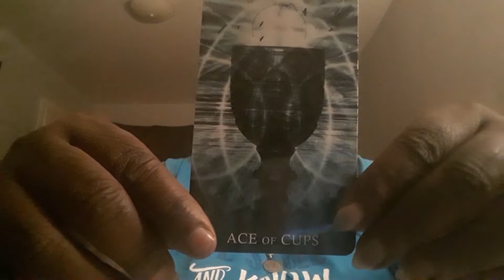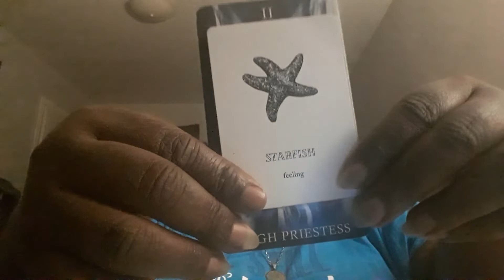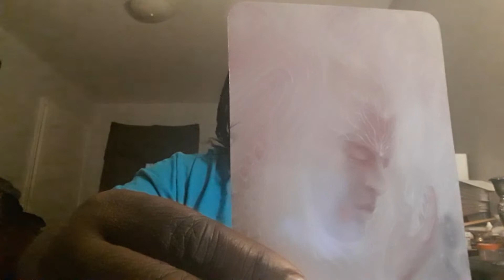Spiritual Reading for the Collective